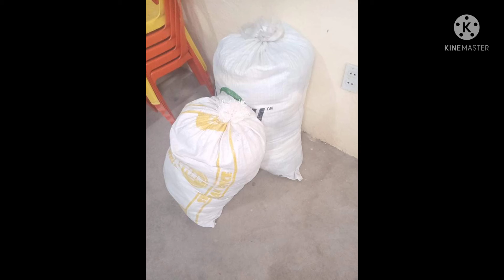Salamat sa ka pisan mo Pastor vianie